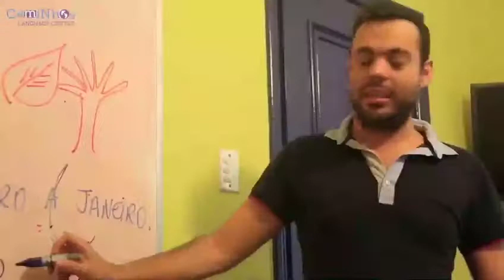Imagination creates your reality